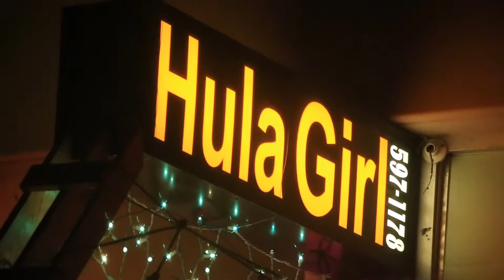School of Video Advocacy - Documentary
Our work on the documentaryis in full swing!  We spent time in Hawaii and are currently working in Brasil during the Olympic games.  After we finish here we are looking to go Germany and/or Russia to continue our work focusing on the issue of sex trafficking.  We are excited and hopeful about the future and what it holds!  God is indeed good!